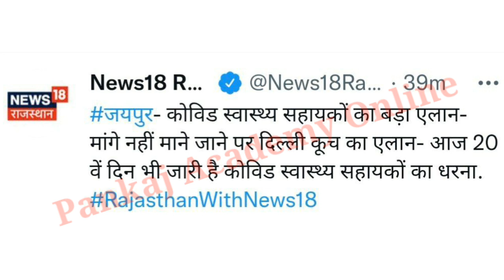Rajasthan CHA news | Covid swasthay shayak news| कोविड स्वास्थ्य सहायक|Covid health assistant update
Hello friends,